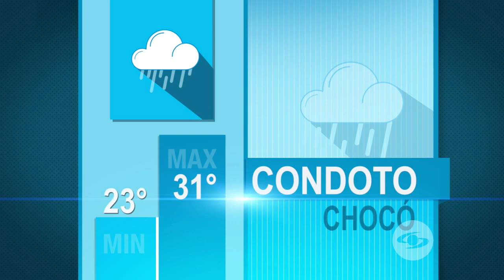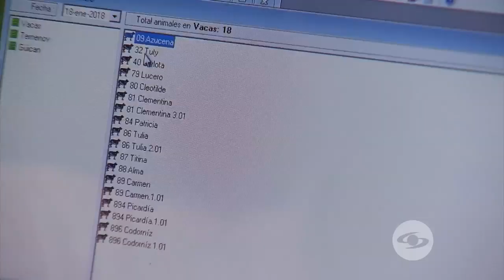Hibridación, una técnica para aumentar la calidad del maíz y combatir las plagas - La Finca de Hoy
En la hibridación unos productores encontraron la solución para mejorar la calidad del grano de maíz, además de combatir algunas plagas y enfermedades.

Facebook: La Finca de Hoy

Bogotá – Colombia